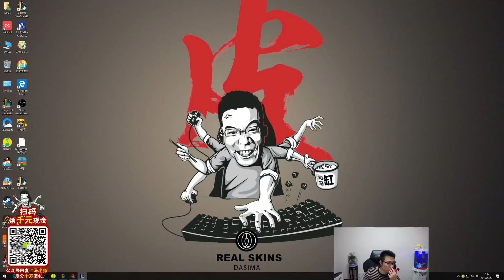【大司马】蒙多：对线剑姬，靠墙站挡弱点！无法忍受剑姬的捞，越塔强杀反被秀，原来自己才是瓜皮！ 5月22日